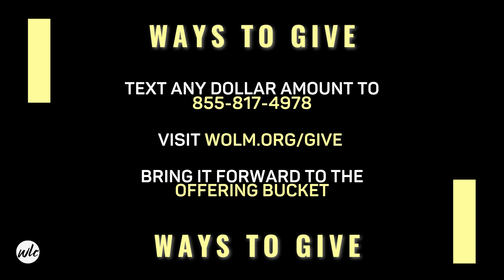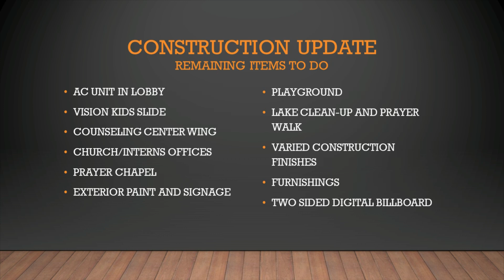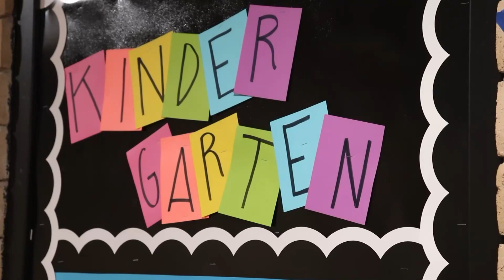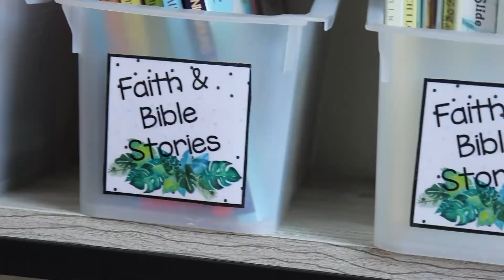WLC September 17th Sunday Service